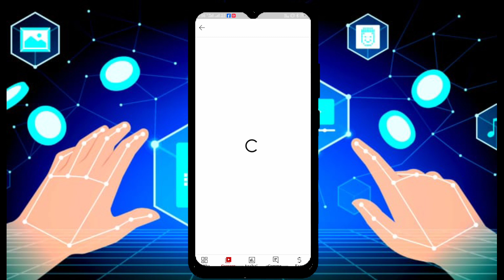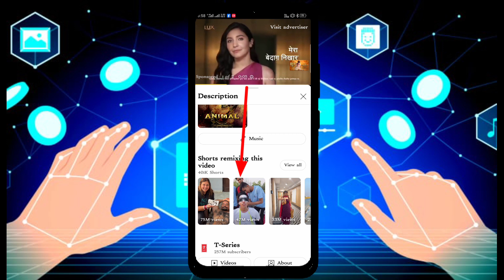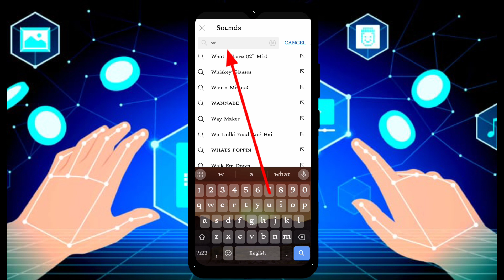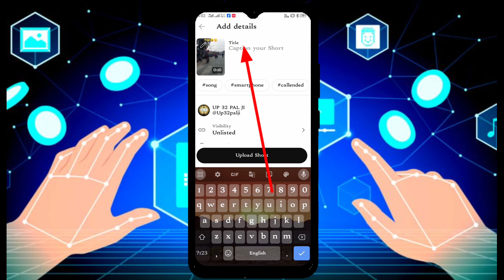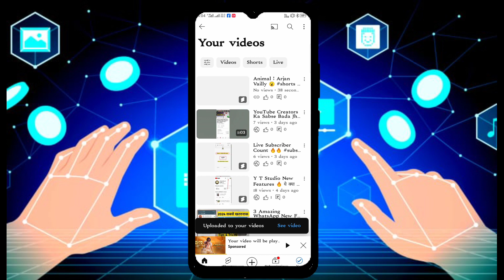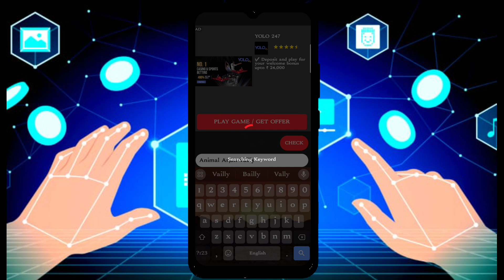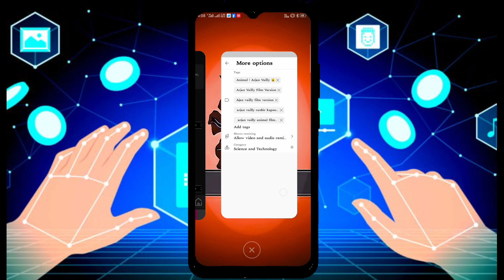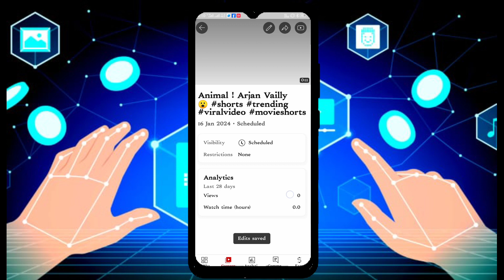Shorts viral kaise kare 2024📈 / How to viral 🚀short video on youtube / Shorts viral tricks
Diclaimer- ___________________________________